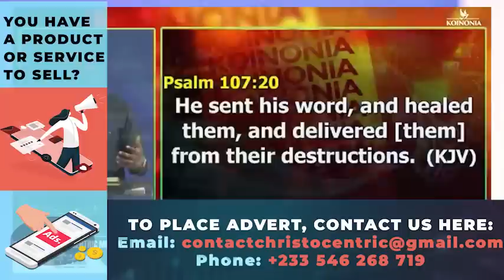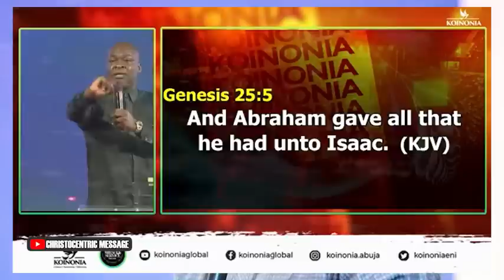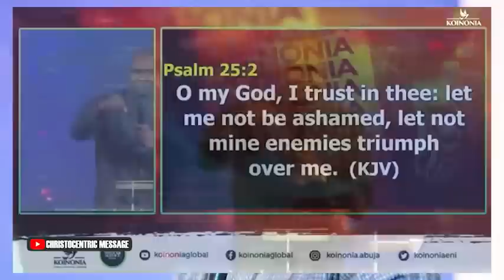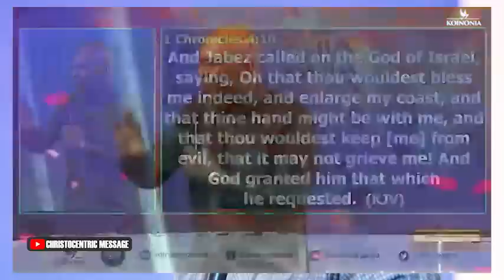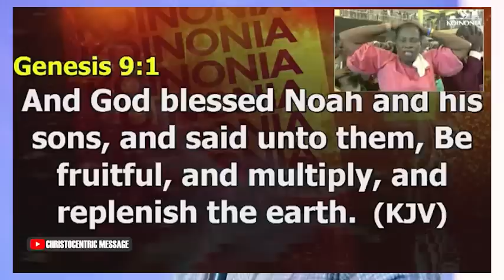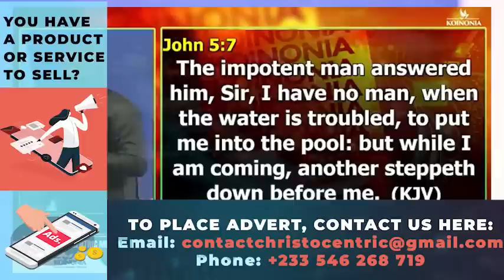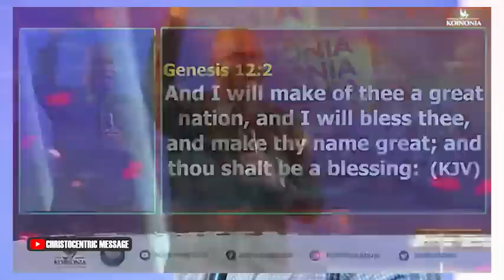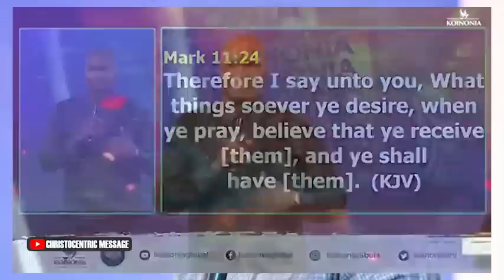MAY 2023 MIRACLE SERVICE WITH APOSTLE JOSHUA SELMAN | Koinonia Global